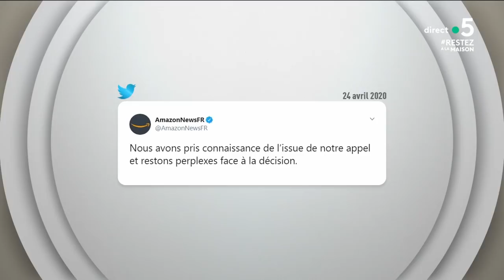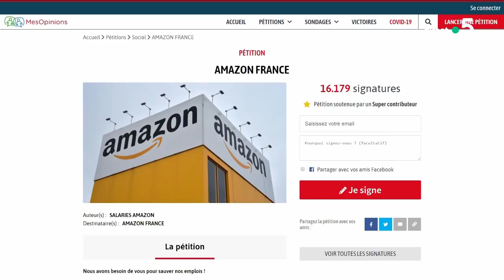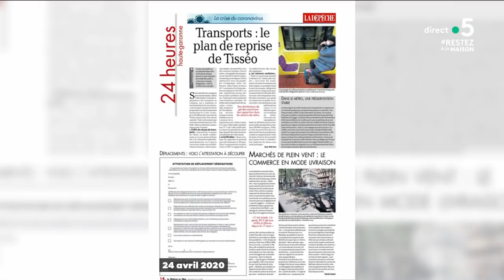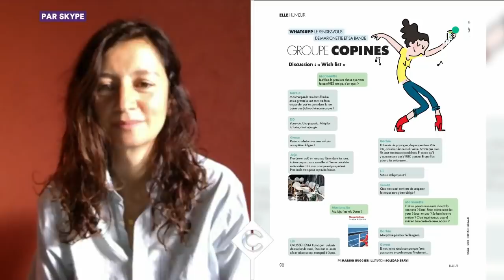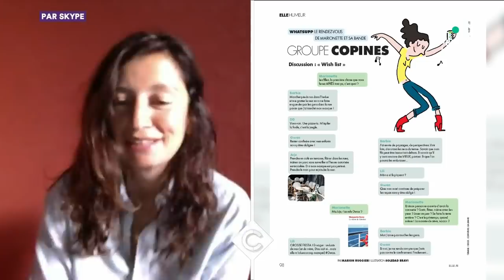Le 5 sur 5 ! - C à Vous - 24/04/2020